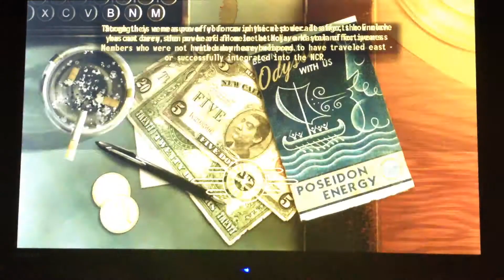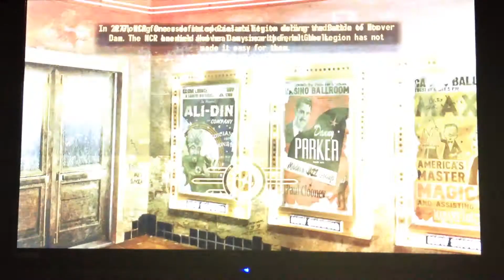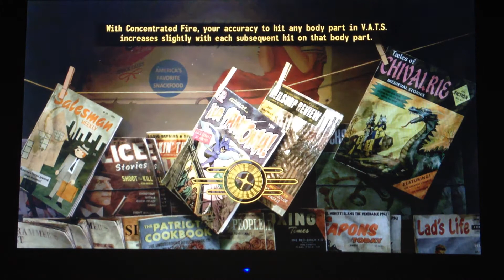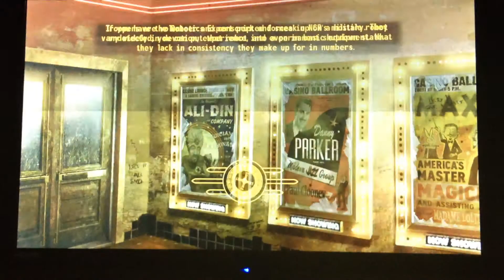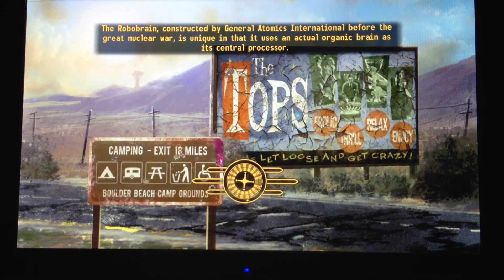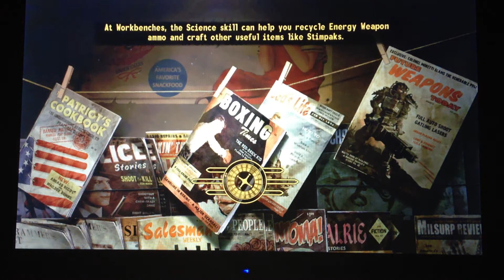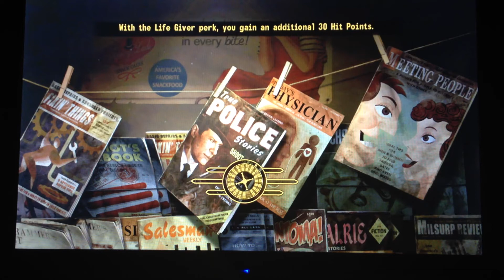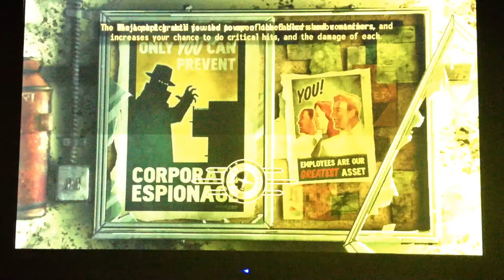Fallout New Vegas Ep. 2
Fallout New Vegas let's play/trying to open up my world